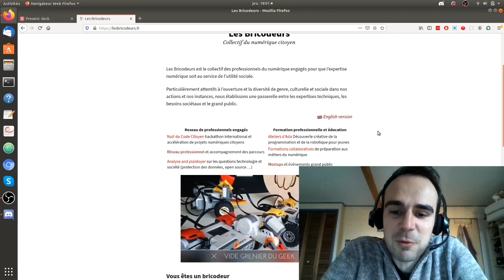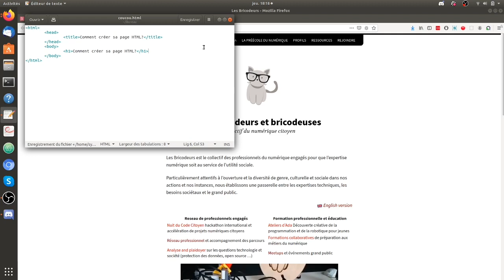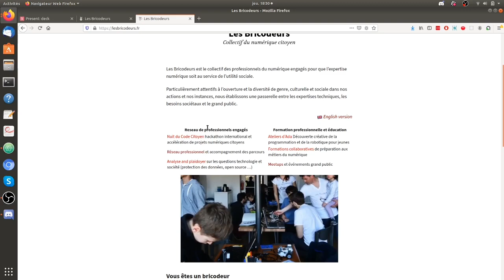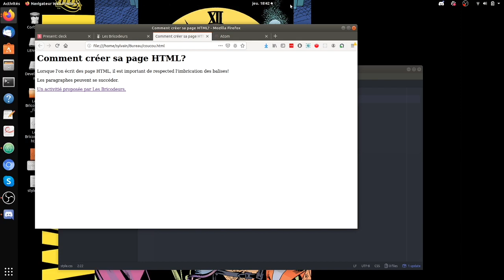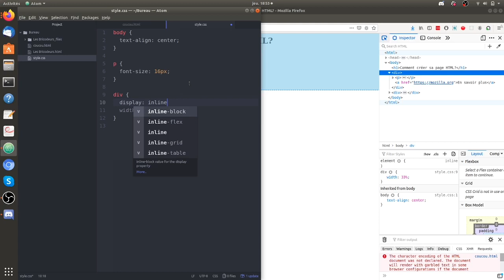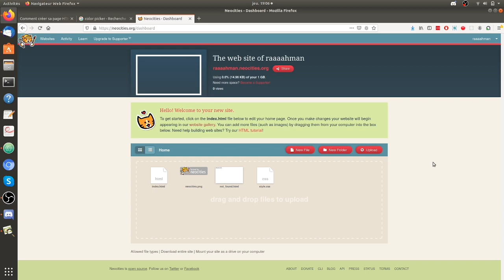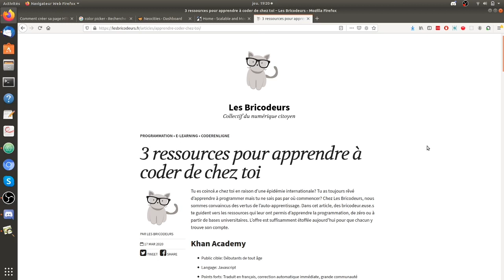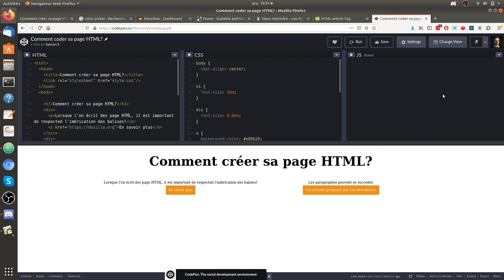Comment créer une page web ?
Que sont les “pages Web” et comment sont-elles créées? Si tu t’es déjà posé ces questions, alors bienvenue pour le premier live des Bricodeurs ! En une heure, Flavien et Sylvain expliquent comment le Web s’est structuré autour des pages HTML et font la démonstration en direct de l’écriture d’une de ces pages.